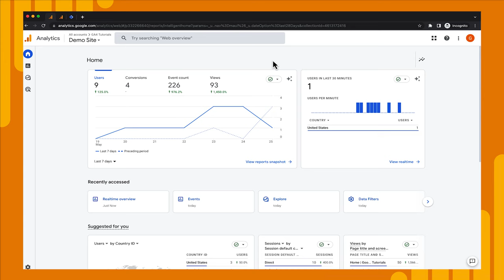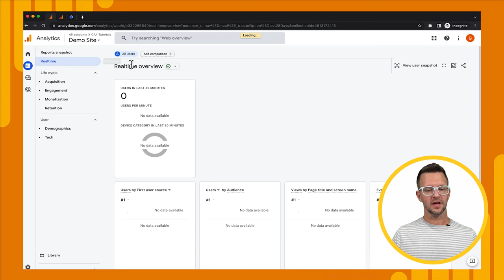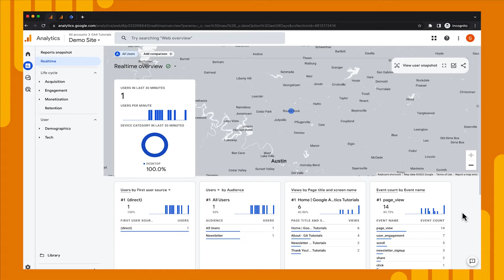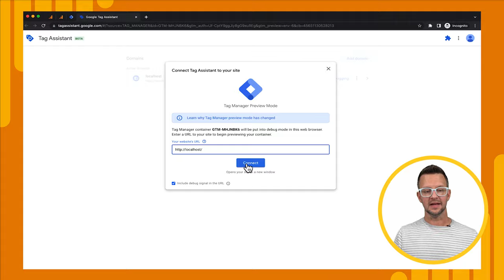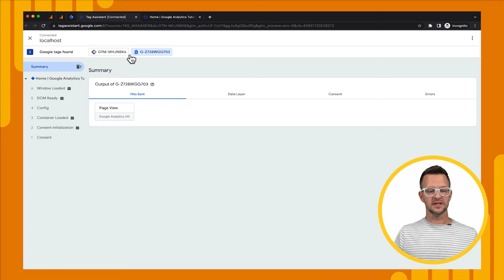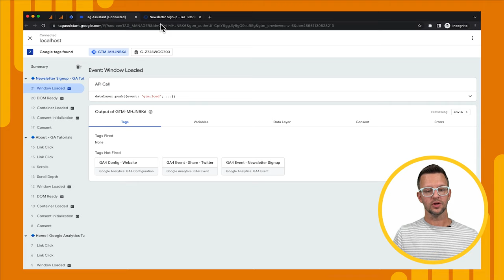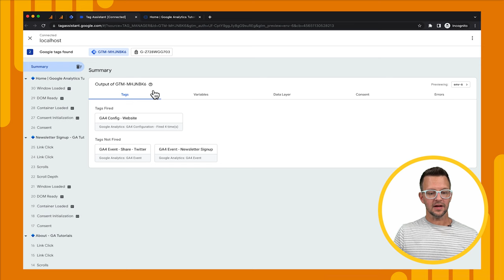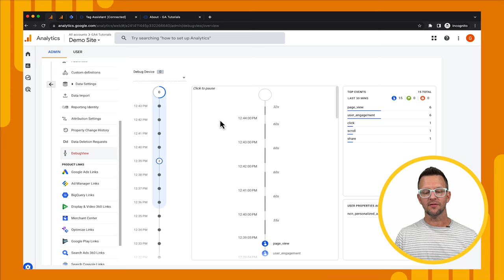Troubleshooting in Google Analytics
Google provides a number of resources that show you what's happening on your website so you can troubleshooting and debug issues as they arise. In this video, you'll learn how to use the following tools to validate that you're collecting data and fix any problems you're facing on your own:

Chapters:
0:00 - Introduction
0:39 - Realtime report
2:54 - Tag Assistant
7:41 - DebugView
9:25 - Conclusion